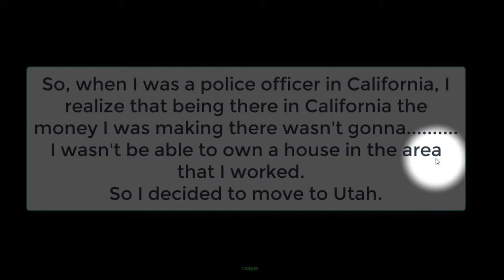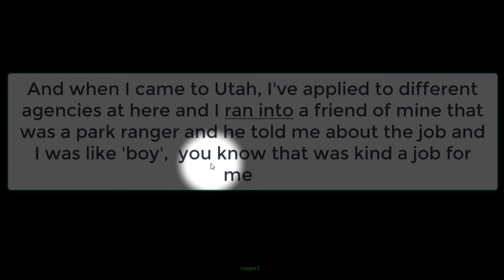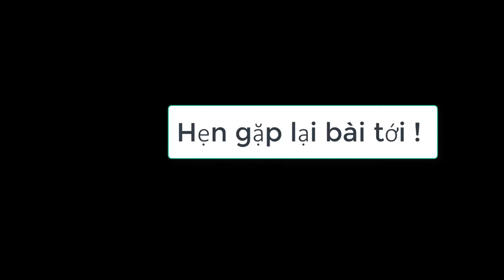Bài 3: Luyện Nghe -- A Park Ranger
Trong bài này chúng ta sẽ tìm hiểu tại sao ông cựu cảnh sát lại đổi việc ?